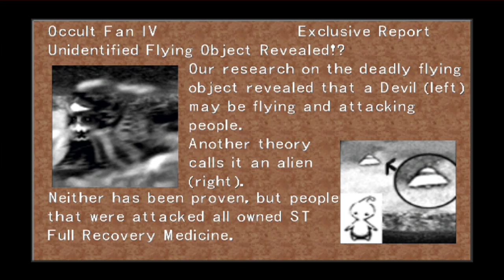Let's Play Final Fantasy VIII Part 47: Pew Pew & The Monkey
We go in with two sidequests left and end with no sidequests left.  That's right.